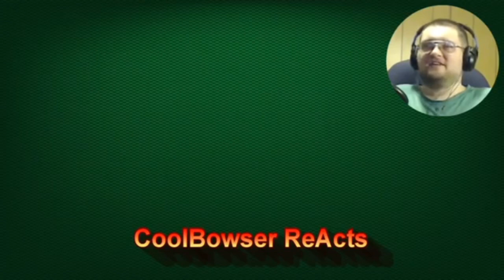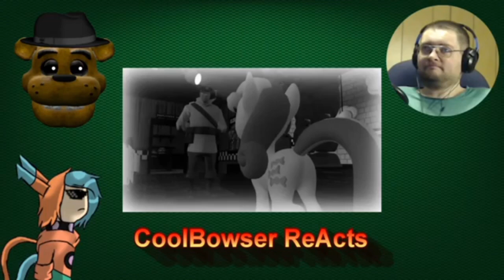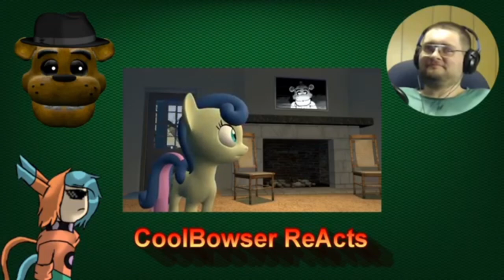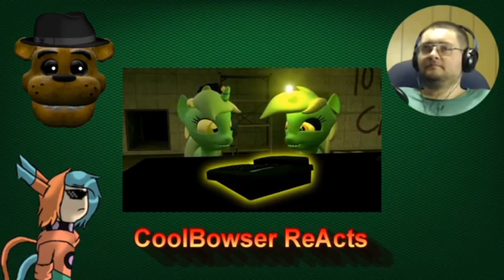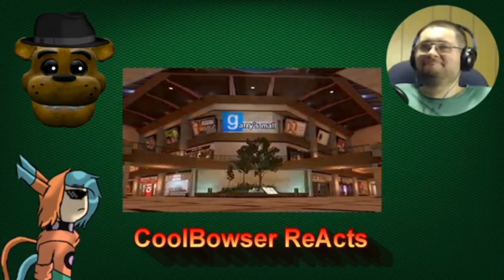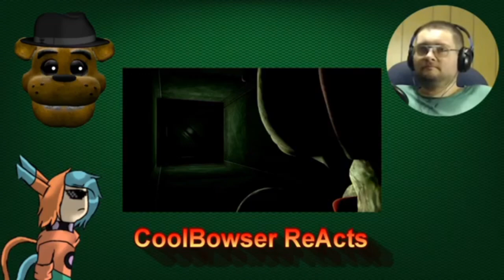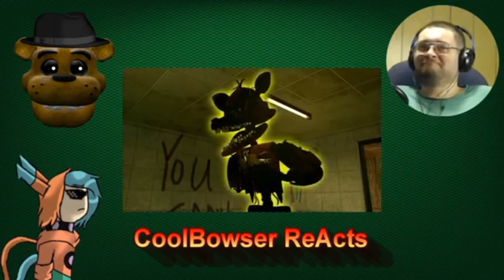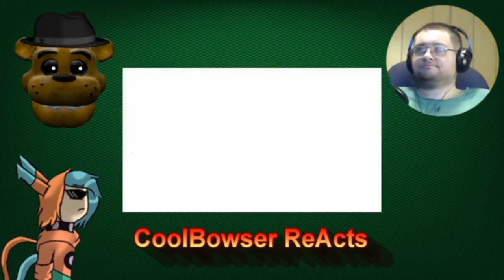CoolBowser Reacts To Another Stroke of the Lyrish - Reaction Collab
Another Stroke of the Lyrish uploaded by TheInvertedShadow Links to my Friends Channels
GOLDEN WAЯЯIOЯ72
Intro is by @therailroadinghedgehog8479
My Social Medias & Discord Server